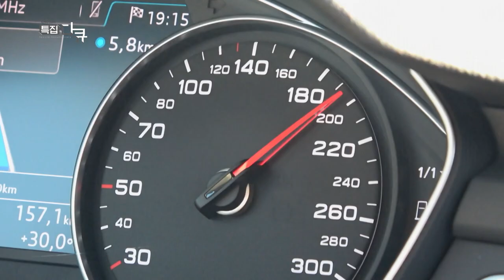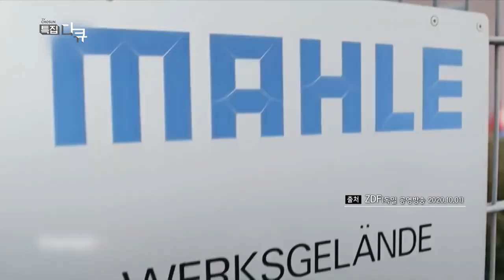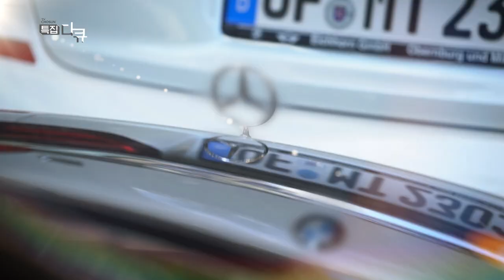[조선영상비전]흔들리는 자동차 왕국, 독일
프리미엄 자동차 왕국, 독일친환경 미래차 시대의 개막미래 모빌리티 시대의 반란

프리미엄 자동차 왕국, 독일. 왜 독일차가 전 세계 자동차 시장을 지배하고 강한지에 대한 배경은 무엇일까. 친환경 미래차 시대의 개막으로 자동차 산업의 추세에 대해 알아봅니다.